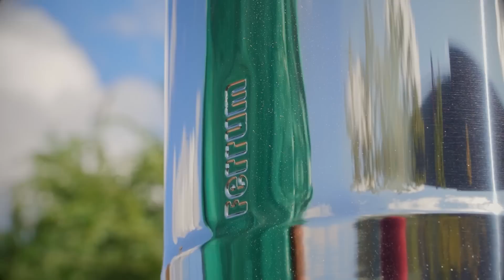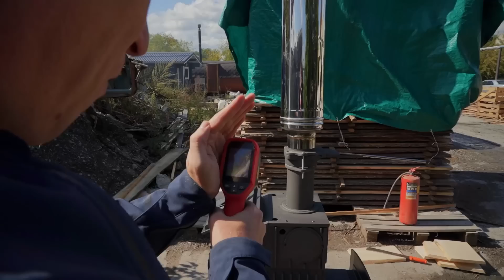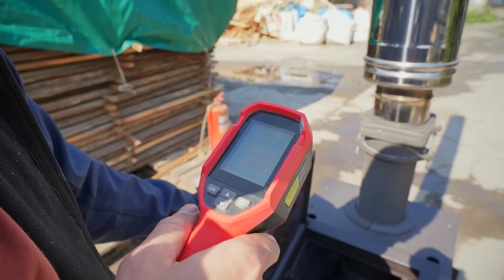НУЖНО ли ОБЖИГАТЬ печь В БАНЮ перед УСТАНОВКОЙ?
Есть интересное предложение при покупке печей, дымоходов и липы через нас - ПИШИТЕ в Ватсап ⬇️⬇️⬇️⬇️⬇️

Друзья, всем привет. Сегодня поговорим на тему «нужно ли обжигать новую печь перед установкой в баню?»

Когда наша команда устанавливает Ефремовскую баню, то печь разжигают и хорошо протапливают. Это нужно, во-первых, для контроля пожаробезопасности, во-вторых, чтобы запахи от печи выветрились, пока баня устанавливается.

Я решил попробовать протопить новую печь Гром 30 сначала на улице, а потом в бане, и сравнить разницу.

Сначала я соберу печь, которая будет стоять у меня в бане, а потом буду протапливать.
Мне интересно, при протопке печи на улице, на сколько сильно нагревается снаружи чугун.

Помимо печей и дымоходов вы можете приобрести у нас:
- окна
- фитокороба
- ппш
- липу для стен и полков
- двери

Печи ТехноЛит, Добросталь, Изистим, ВВД купить через нас по цене производителя - Звоните, пишите на WhatsApp или (Стас). Подскажем, как печь выбрать и остальные нюансы по бане. Также подробно будем консультировать по всем этапам строительства бани и не возьмём за это деньги. Достаточно будет купить у нас печь или липу.

*Instagram/Meta Platforms- организация, деятельность которой запрещена на территории Российской Федерации